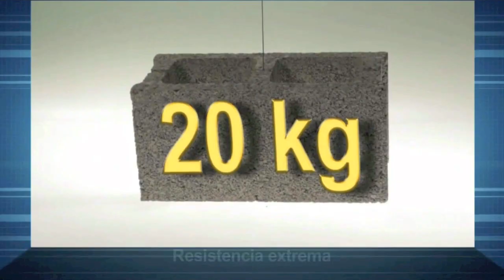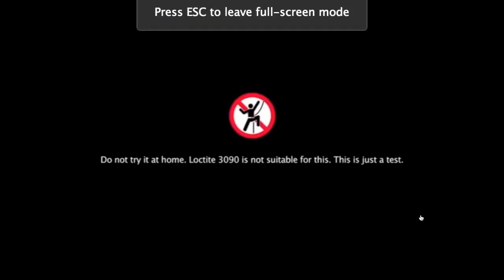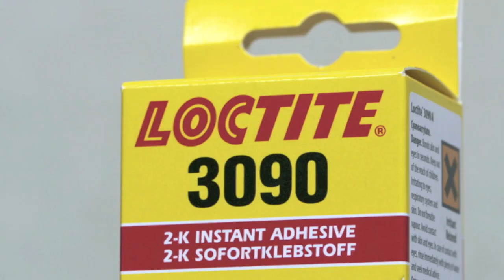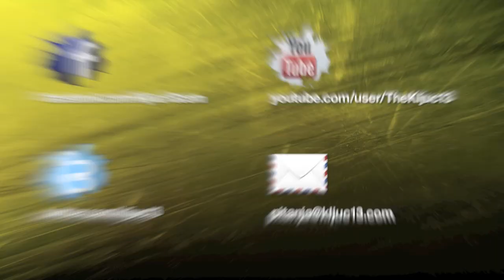Loctite 3090 Dvokomponentno lijepilo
Ljepilo koje lijepi sve i ništa. Na prvu izgleda kao čudo kemije, ali u konačnici pokušajte pronaći namjenu za ovo ljepilo. Testirali smo zadnje čudo kemijske industrije naših suseljana preko bare, američana.
Video materijal korišten sa Youtube

Ljepilo Loctite 3090 dvokomponentno ljepilo

Novo ljepilo nove generacije i na prvu smo mi zagrizli kao svi kada smo vidjeli što može zalijepiti. Video materijal koji se nalazi u linku je preuzet sa YouTubeta. Zalijepili su žicu za betonski blok i podigli je, VAU!..
Ludnica, konačno ljepilo koje može lijepiti sve i svašta...Nabavili ljepilo Loctite 3090 i pokušali lijepiti sve i svašta
Lijepili smo prsten kojem je ispao kamen, naočale polomljene, ključ viljuškasto okasti  10, ključ iz cilindra vaše brave i keramiku. Čak smo pokušali i njihov trik koji su napravili u videu.
Idemo malo objasniti ljepilo i kako ga treba koristiti. Svi predmeti koji se lijepe uvijek moraju biti očišćeni i odmašćeni. Ljepilo loctite 3090 je dvokomponentno ljepilo i zato se isporučuje sa 7 mješača u kutiji. Mješača ima više iz jednostavnog razloga, ljepilo ima impresivnu brzinu stvrdnjavanja. U pitanju je 90-150 sekundi. Ali to ima i negativnu stranu, potrebni je ljepilo odmah nakon lijepljenja zatvoriti i baciti mješač u smeće. Kako je vrijeme stvrdnjavanja vrlo kratko, savjetujemo da imate dodatni par ruku slobodan kada radite sa Loctite 3090. Zračnost točnije razmak između dva predmeta koji se lijepe je sasvim zadovoljavajući do 5mm.
Idemo lijepiti sa Loctite 3090
Lijepili smo prsten kojem je otpao kamen. Lijepljenje nije bilo problematično, niti je ljepilo bilo nedovoljno čvrsto. Materijal ili kamen je bilo potrebno malo jače namazati sa ljepilom kako bi se čvršće uhvatilo.
Keramika koja je oštećena u transportu je bila zalijepljena vrlo lako i jednostavno.
Nakon toga smo se bacili na problematične materijale. Naočale su polomljene i pokušali smo spasiti stvar. Nažalost ljepilo se ne pokazuje dovoljno čvrsto i ne drži dvije male žice promjera 3mm.
Lijepljenje metala smo pokušali u dvije varijante. Lijepljenje jednog ključa viljuškasto okastog 10 i ključ naše radionice.
Ključ viljuškasto okasti 10 nakon lijepljenja i kada smo sačekali nekih 10 minuta da ljepilo čvrsto uhvati ne drži dovoljno čvrsto dva metala. Bilo je dovoljno da čvrknemo ključem po metalu i odmah se odlijepilo, točnije puklo je ljepilo.
Lijepljenje ključa slomljenog u cilindru je pokušaj kojeg možemo nazvati uspjehom. Nenošeno ljepilo na slomljenu polovicu ključa, pridržali nekih 3-4 minute da ljepilo se osuši i očvrsne. Ključ je otključao i zaključao vrata, nije bio problem ni izvaditi slomljeni dio ključa iz cilindra. Ali ako razmislite da vam je najčešće pukao ključ u cilindru upravo zato što je cilindar bio oštećen i zapinje. Snaga ljepila ne bi bila dovoljna da izdrži takve napore ključa. Ključ je naravno ne upotrebljiv nakon što smo ga izvadili iz cilindra.
Test sa više materijala
Zalijepili smo lim sa PVC cijevi, na PVC cijev smo Zalijepili pleksiglas, nakon toga na pleksiglas je zalijepljena jedna matica DIN 934 M 8 i na samu maticu je zalijepljen kliker/špekula/pikula.
Kada smo željeli odlijepiti, sve je odlijepljeno bez većih problema, samo je pleksiglas i PVC cijev držala malo jače.
Zaključak Loctite 3090
Ljepilo na prvu izgleda kao čarobno, ali samo ljepilo nema onu snagu koja se napominje. Svrha lijepljenja jedne žice za betonski blok.
Kada vam to treba u životu?
Postavlja se pitanje dali je ljepilo dovoljno čvrsto za namjenu koju ga navode. Lijepljenje slomljenih retrovizora, branika ili nosača vaših farova na autu. Sigurno je da ne želite da na sljedećem zavoju ili semaforu skupljate dijelove auta po cesti.
Ljepilo ima dosta veliku cijenu s obzirom da nema dovoljnu snagu koja se napominje. Točnije može se pronaći na tržištu identični ili čak i jače ljepilo za manje novaca.
Ekipa Ključa 13 nije pronašla pravu namjenu ovog ljepila, i svi testovi koje smo napravili su manje-više bili neuspjeh. Osobno vam ne preporučujemo ovaj proizvod, jer iskreno baciti ćete novac a posao neće biti obavljen.